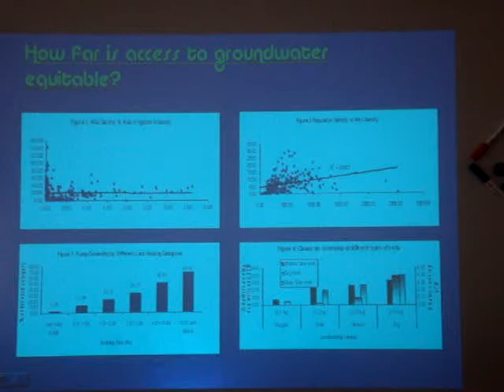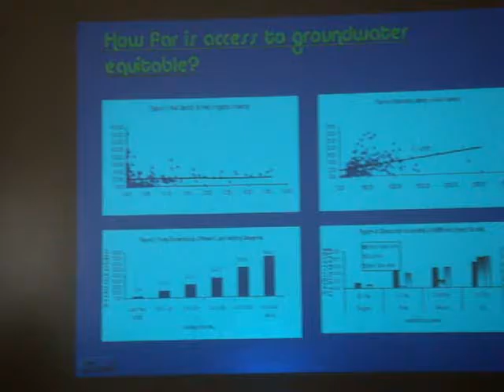India- Groundwater inequality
Dinesh Kumar of TATA-IWMI makes a presntation at Arghyam He makes a point that while groundwater brings regional equality it is inequitous insofar as farmer class is concerned. It is the rich farmer who has more wells and has more access to groundwater. The small and marginal farmer has less number of wells and less access to groundwater.
While working on groundwater policy it is good to keep these studies in mind is his point.